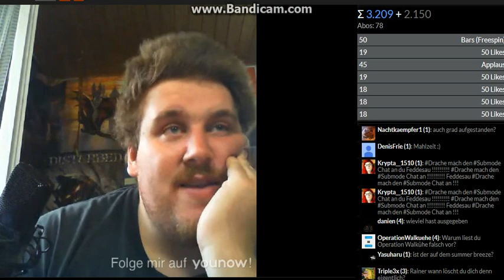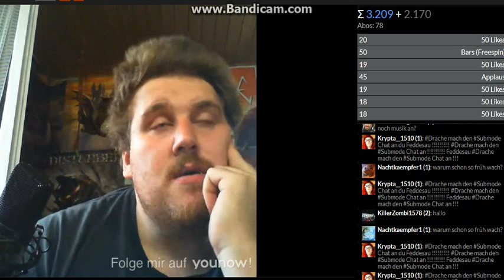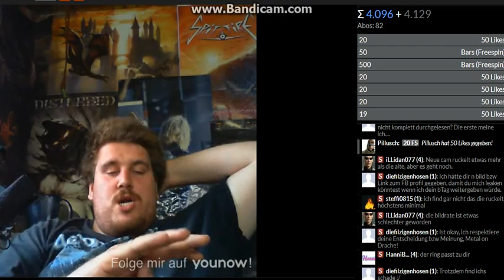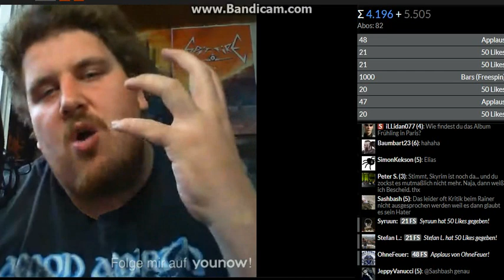Drachenlord YouNow 8.8.2017 Zusammenfassung / iBlali hat den Meddl verraten